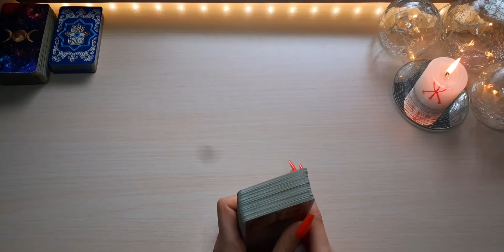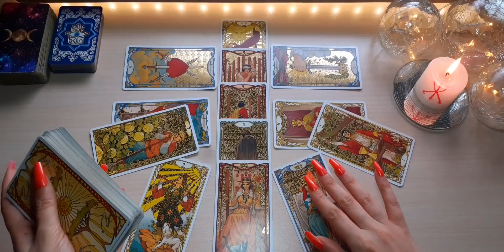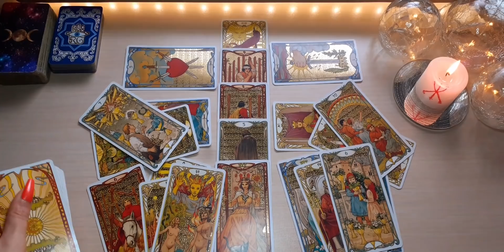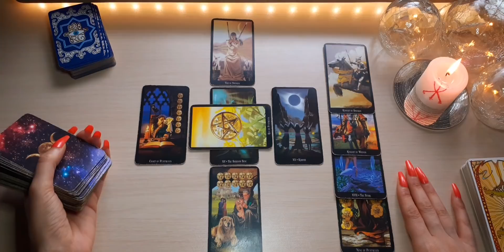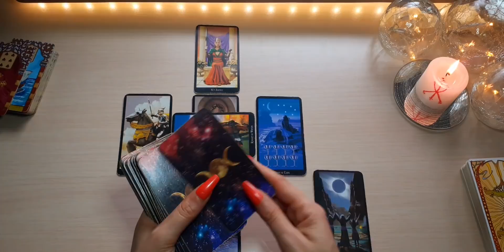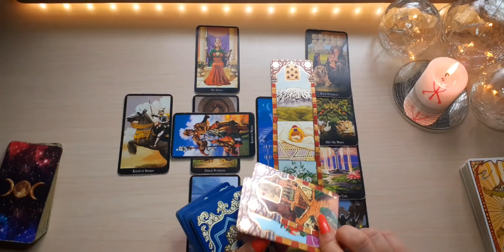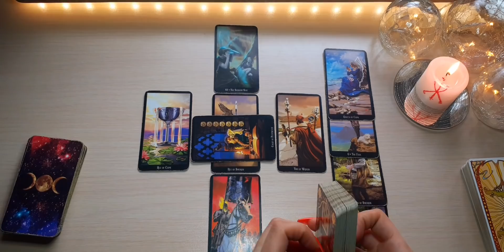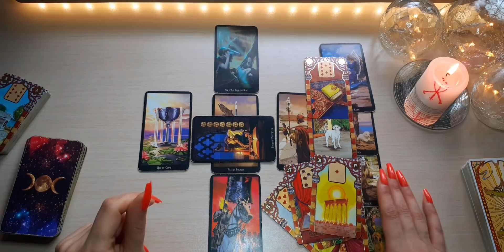UNA BENDICIÓN QUE SE QUEDA POR MUCHO TIEMPO. ARIES ABRIL 2021 DINERO Y TRABAJO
Aries abril 2021

Aquí les dejo la lectura mensual del mes de Abril, (Sol, Luna, Ascen., y Venus). Échale un vistazo a los otros vídeos de tu signo Lunar, Ascendente y Venus para tener una lectura que encaje mejor con tu situación.